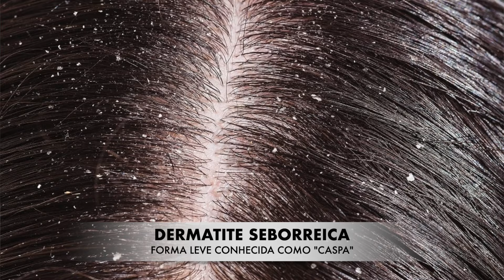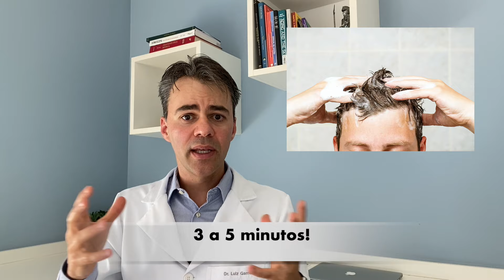CASPA - DERMATITE SEBORREICA: Mitos e Verdades | Com Luiz Gameiro, dermatologista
DERMATITE SEBORREICA, cuja forma leve chamamos popularmente de “CASPA”, é uma condição bastante comum em adultos.

Tem caráter crônico e recorrente, mas SEM GRAVIDADE, mas que provoca MUITO INCÔMODO aos pacientes.

Assista até o final e aprenda sobre mitos e verdades a respeito deste tema.

O conteúdo deste VÍDEO tem o propósito meramente EDUCATIVO.
Não deve ser utilizado, em hipótese alguma, para autodiagnóstico ou automedicação.

Se tiver qualquer sinal ou sintoma em seu corpo,
PROCURE SEMPRE UM MÉDICO.

Fontes:
UptoDate. Seborrheic Dermatitis. June 2020.

LUIZ GAMEIRO
CRM/SP 102134 - RQE 24960
Médico Dermatologista - Jundiaí/SP